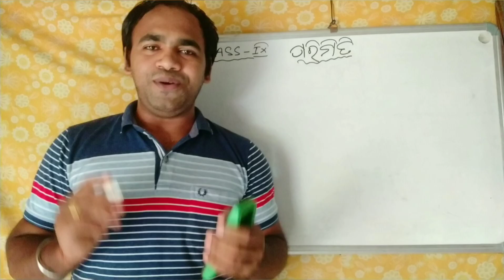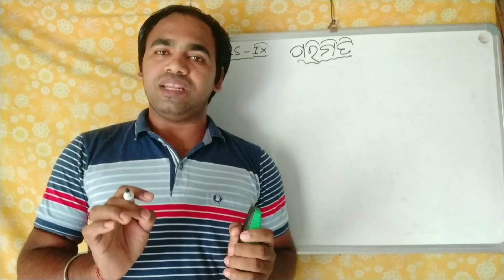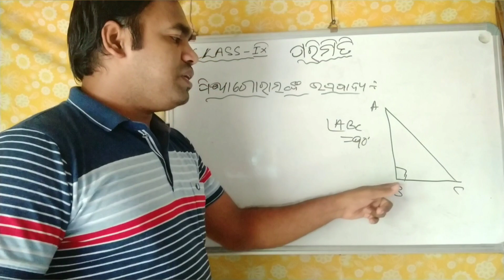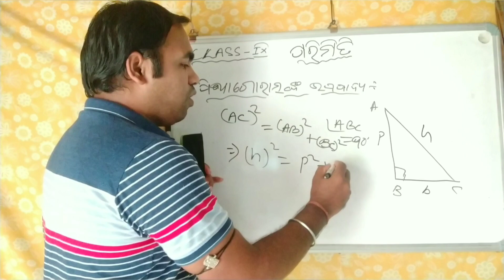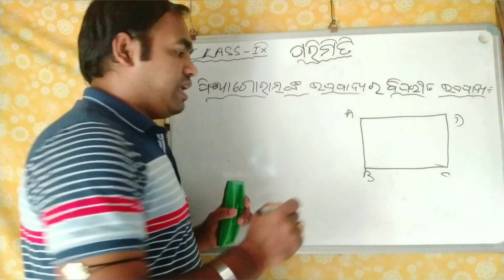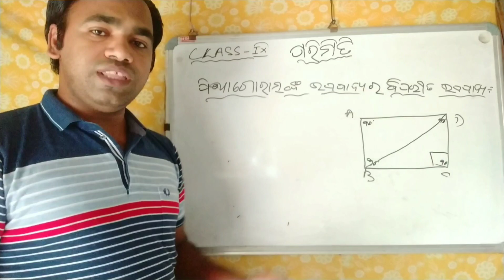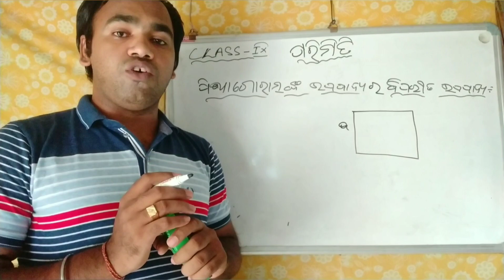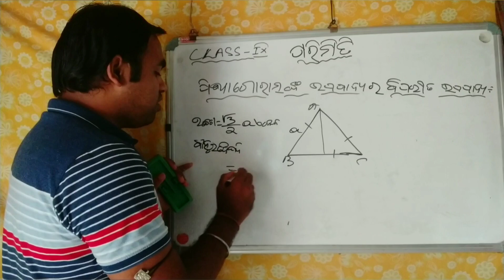9th class maths geometry.. Odia medium,parimiti (ପରିମିତି ) (Mensuration )Part-1 by Manas Sir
Mensuration is the branch of mathematics which deals with the study of different geometrical shapes,their areas and Volume.In the broad sense, it is all about the process of measurement.Here we discussed about also Pythagorean Theorem... Math Topics are in Playlist...